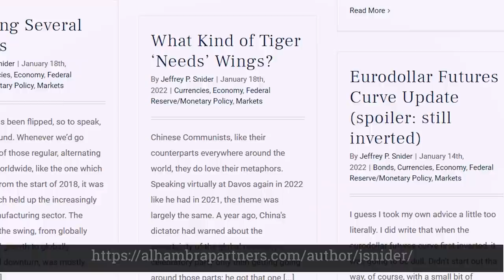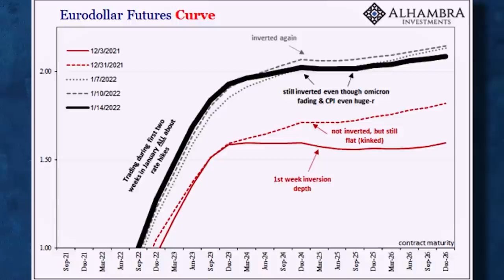Eurodollar Futures Beacon Signals "Warning!" [Eurodollar University, Ep. 181a]